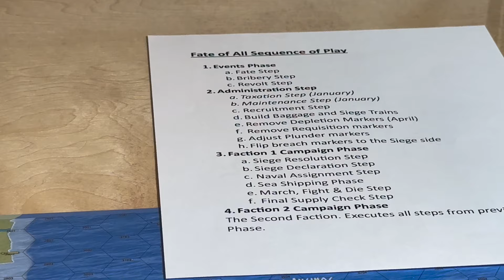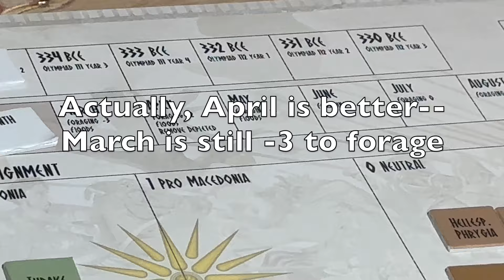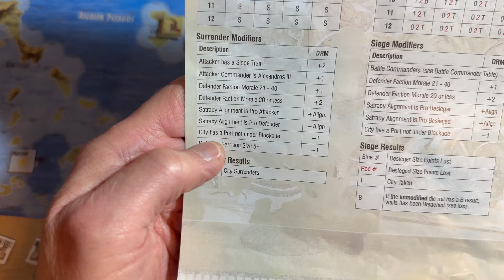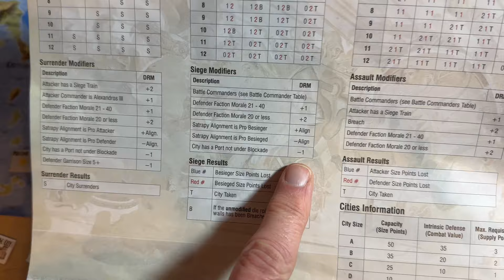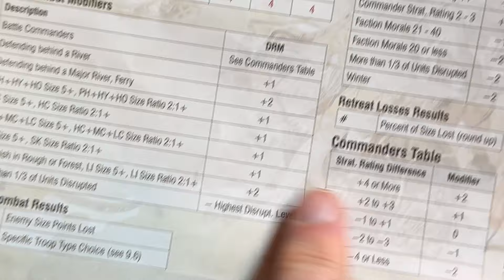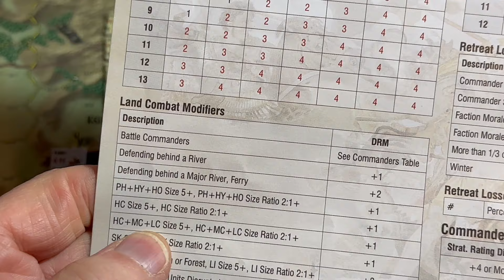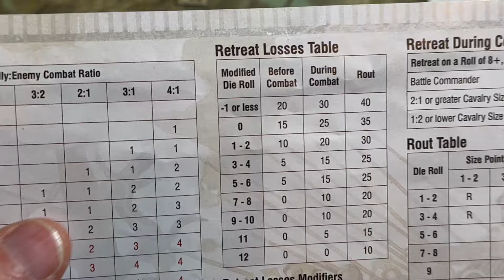Fate of All Scenario One: Final Turns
The exciting conclusion to a fun little scenario. Great place to start with this wonderful new offering from TRL Games.